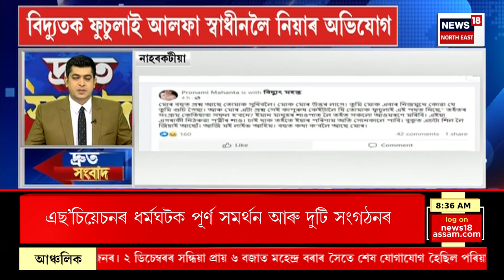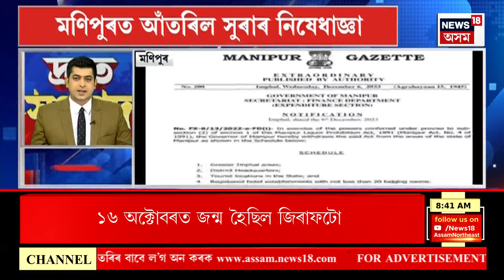SPEED NEWS : TOP 100 NEWS | ৰাজ্যত পুনৰ অনুস্থিত হ’ব পৰম্পৰাগত ম’হ যুঁজ | Buffalo Fight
SPEED NEWS : TOP 100 NEWS | ৰাজ্যত পুনৰ অনুস্থিত হ’ব পৰম্পৰাগত ম’হ যুঁজ
* উচ্চতম ন্যায়ালয়ৰ ৰায়দানৰ ভিত্তিত ম’হ যুঁজত অনুমোদন ৰাজ্য চৰকাৰৰ
* হোজাইৰ দাৰিয়া বস্তি গাঁৱত উত্তপ্ত পৰিস্থিতি
* মহানগৰীৰ সোণাইঘূলিত বিধ্বংসী অগ্নিকাণ্ড